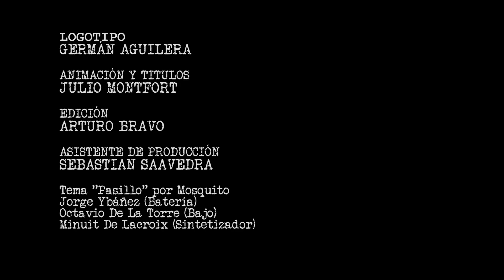Altitud: Muchacho Flojo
Muchacho Flojo nos presenta "Arrastrando días" y "Dormir al fondo de la piscina", un par de temas synth pop

Este programa es una producción de Altitud Tv, contamos con los derechos de producción del mismo, los titulares de los derechos de autor de los temas presentados nos han autorizado por escrito el poder transmitir sus temas, las versiones presentadas son temas grabados exclusivamente para la emisión del programa, las opiniones presentadas por los artistas en las letras de sus canciones o los comentarios expresados por los mismos o el presentador durante la entrevista, no representa una opinión de la producción de Altitud Tv, sino su propia opinión.